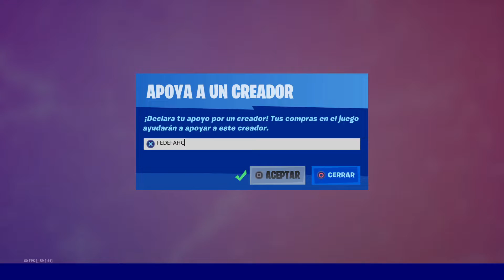RUE NUEVA TIENDA de Fortnite Batalla Campal Latinoamérica 24.4.2020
Usa el Código "FEDEFAHC" en la Tienda de Fortnite
Si te compras una Skin mándame foto, te lo agradezco muchísimo❤